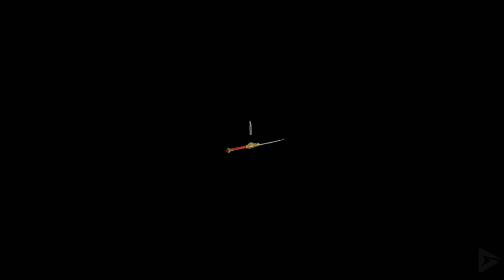TOMB RAIDER 2 REMASTERED Full Gameplay Walkthrough / No Commentary【FULL GAME】4K 60FPS Ultra HD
TOMB RAIDER 2 REMASTERED Full Gameplay Walkthrough / No Commentary【FULL GAME】4K 60FPS Ultra HD includes the full story, ending and final boss of the game. The game was played, recorded and edited by Gamer’s Little Playground team. We recorded the game in 4K 60FPS on Steam PC. In short, the video includes the full game, ending and all story related scenes. The video includes the ending, full story, all cutscenes, final boss, all bosses, no commentary, all missions and all cinematics.

🌟 DESCRIPTION🌟

00:00 – Channel Intro
00:12 – The Great Wall
15:39 – Venice
32:16 – Bartoli’s Hideout
56:05 – Opera House
01:34:21 – Offshore Rig
01:59:55 – Diving Area
02:27:48 – 40 Fathoms
02:46:07 – Wreck Of The Maria Doria
03:26:31 – Living Quarters
03:51:00 – The Deck
04:13:22 - Tibetan Foothills
4:35:34 – Barkhang Monastery
05:10:37 – Catacombs Of The Talion
05:28:27 – Ice Palace
05:41:47 – Temple Of Xian
06:21:18 – Floating Islands
06:50:06 – Dragon’s Lair
06:57:48 – Home Sweet Home

Lara Croft is searching for the Dagger of Xian, a magical weapon once used by an ancient Emperor of China to command his army; by plunging the weapon into its owner's heart, the weapon has the power to transform its bearer into a dragon. Having tracked the Dagger's chamber to beneath the Great Wall of China, Lara is accosted by a member of the Fiamma Nera, an Italian cult obsessed with the Dagger. Before killing himself, the cultist reveals that his master Marco Bartoli seeks the Dagger, and she tracks the Fiamma Nera to an abandoned opera house in Venice, Italy. Stowing away aboard a seaplane leaving Venice with Bartoli on board, Lara overhears Bartoli discussing the Seraph, an object key to retrieving the key to the Dagger's chamber that was with his father Gianni when his luxury liner Maria Doria was bombed and sunk.

Lara is found on the plane and captured, being imprisoned in a repurposed oil rig above the Maria Doria. Lara escapes and encounters a monk of the Barkhang Monastery in Tibet, who originally defeated the Emperor and sealed the Dagger away. The monk was there to prevent Bartoli from salvaging the Seraph. Bartoli kills the monk, and Lara narrowly escapes and dives alongside a submersible to discover the shipwreck, and searching throughout the remains she eventually retrieves the Seraph. Using the plane, she heads for Tibet and reaches the Barkhang Monastery, which is under siege from the Fiamma Nera. Using the Seraph, she opens the way to retrieve the key to the Dagger's chamber, killing its monstrous guardian in the process. Escaping the Fiamma Nera, she unlocks the Dagger's chamber, but is plunged into the catacombs beneath before she can reach it.

Making her way back, she witnesses Bartoli stabbing himself with the Dagger and being carried through a portal by his cultists. Following them through, Lara navigates a magical space of floating jade islands and animated statues, finally confronting Bartoli as he transforms into a dragon. Lara renders the dragon unconscious and pulls the dagger from Bartoli's heart, killing him and escaping back into the real world just as the area starts to collapse, causing part of the Wall to explode in the process.

The Fiamma Nera launch a final unsuccessful attack against Lara at Croft Manor; the final scene is Lara about to disrobe for a shower, then breaking the fourth wall as she shoots at the camera.

🎥 MOVIE LIBRARY 🎥

📱 SOCIAL MEDIAS 📱

📋 HASHTAGS 📋